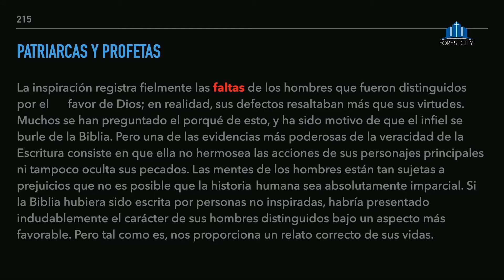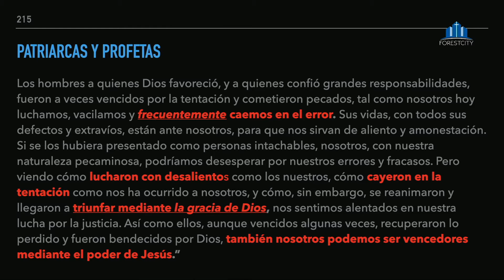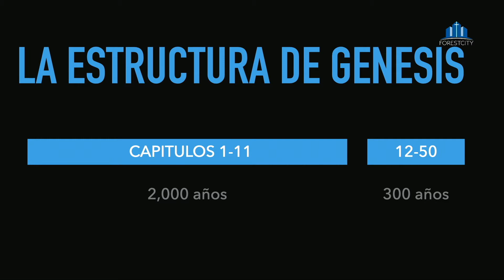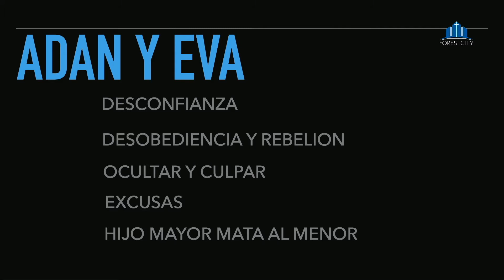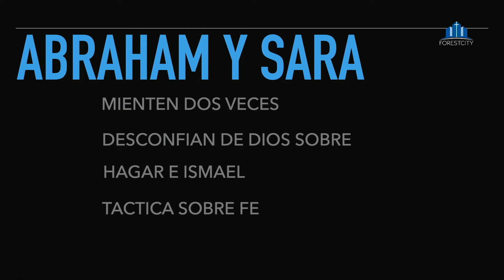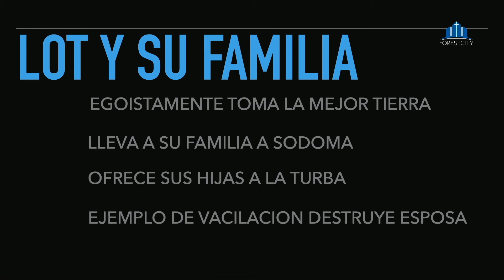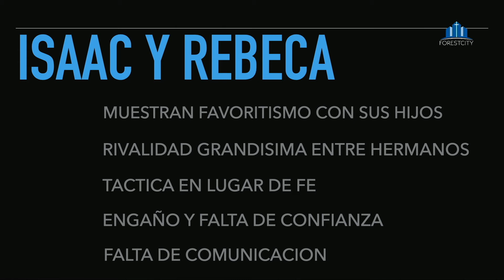💒👉 3/19/2022 "Su fidelidad es mayor que tu infidelidad" Pr. Angelo Acevedo ✝️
👉 Horarios de la Iglesia Online 👈

Lunes 7:30 pm Oración en Familia 🙏🕢
Miércoles 7:30 pm Oración Estudio 🙏 🕢
Sábados 10:00 am Servicio de Adoración y Alabanza | 11:15 am Escuela Sabática (Estudio Bíblico)🙏🕚